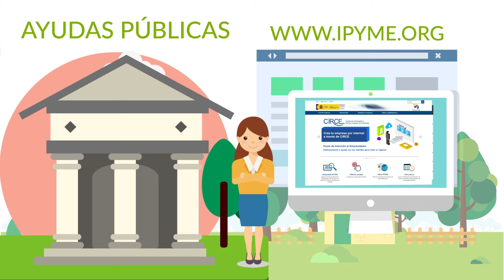Píldora 6 · Fundamentos financieros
Se incluyen 10 vídeos formativos que pretenden contribuir a la presentación de oportunidades del emprendimiento femenino en el ámbito rural, así como a concretar el proceso de creación de una empresa de acuerdo a las características del medio rural, dotando a las emprendedoras de conocimientos para definir la estrategia y un modelo de negocio adaptado sus habilidades. Los vídeos incluyen contenidos didácticos que permiten identificar nuevas oportunidades de empleo y autoempleo, nuevos nichos de mercado, acceso a la financiación y a los instrumentos de apoyo, mejora de las competencias TIC, utilización de plataformas y redes sociales para el empoderamiento, etc.; pero también testimonios y experiencias de mujeres referentes en el ámbito del emprendimiento, y especialmente en el entorno rural.